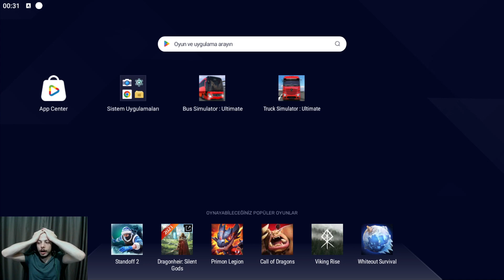KIŞIN ORTASINDA ANTALYA'YA GİTTİK! EKİPLE OTOBÜS SIMULATOR! BUS SIMULATOR ULTIMATE | 9. BÖLÜM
BEĞENMEYİ VE ZİL'LERİ TÜMÜ OLARAK AYARLAMAYI UNUTMAYIN 👌 OYNAMAMI İSTEDİĞİNİZ OYUNLARI YORUMLARDA BELİRTEBİLİRSİNİZ 👀

NOT: Oynamamı istediğiniz farklı oyunları, görüş ve düşüncelerinizi yorumlar kısmına yazabilirsiniz. görüşleriniz benim için çok önemli ve elimden geldiğince bütün yorumları okumaya çalışacağım. Sizleri seviyorum ❤❤